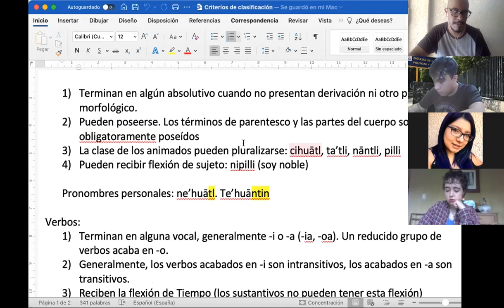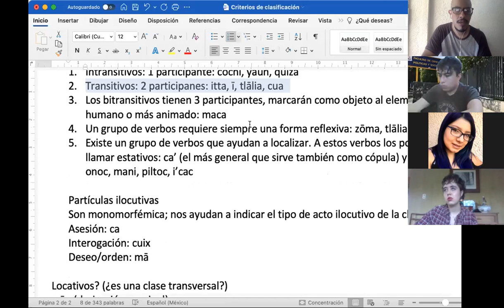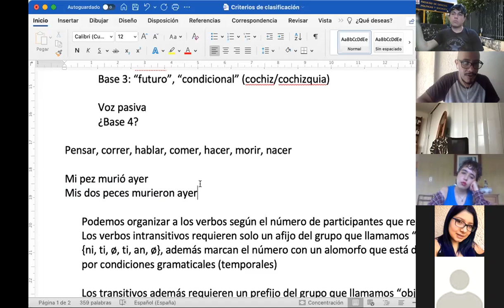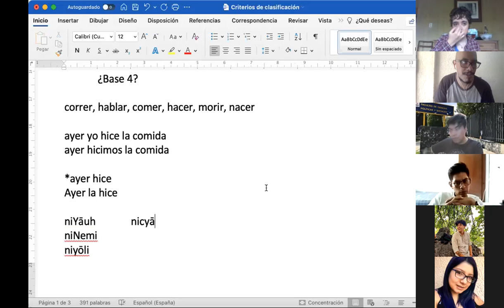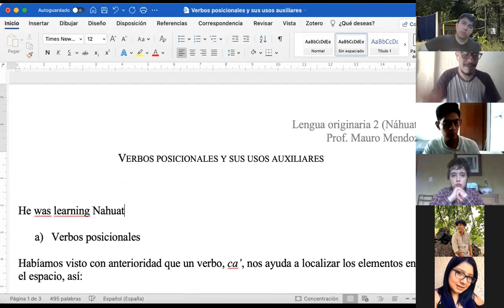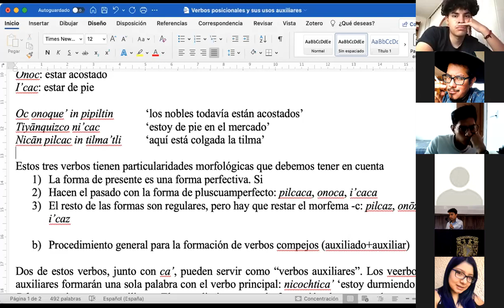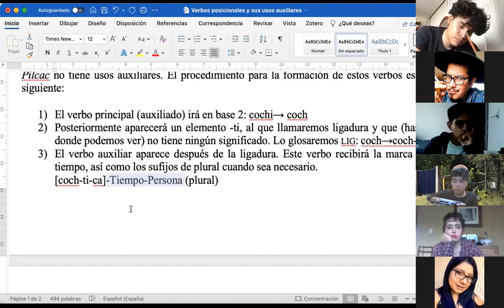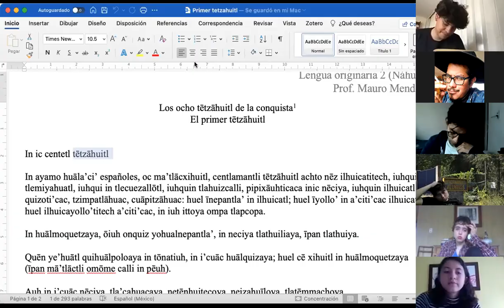Lengua originaria 2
Tema: repaso 2/verbos posicionales y sus usos auxiliares